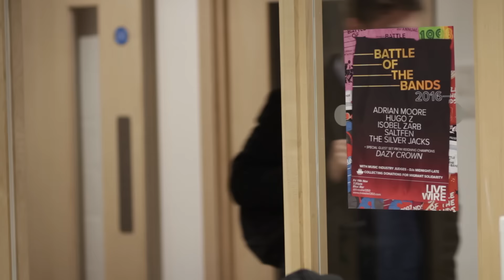The Final Result, The Final Reaction | US Election 2016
There's a sombre tone about campus this morning as the results of the US Presidential Election have just been announced.

Filmed by
Marco Gagetti & Rebecca Thompson

Edited by
Will Shears